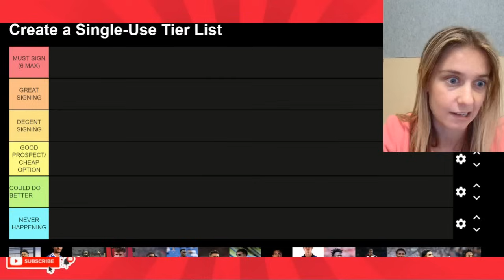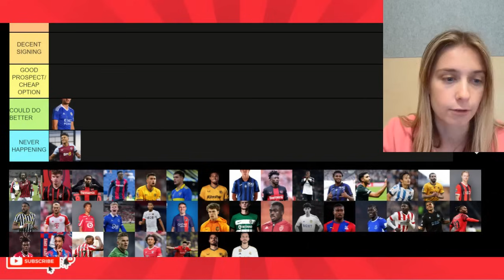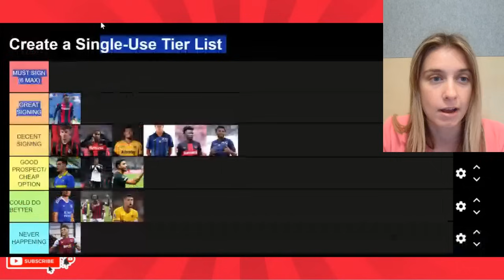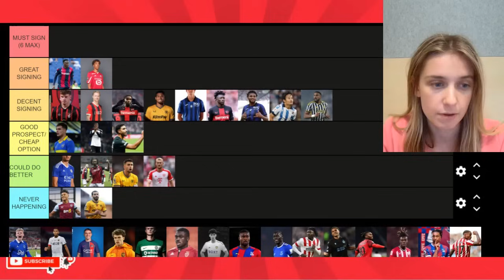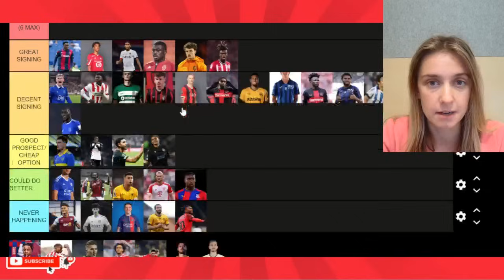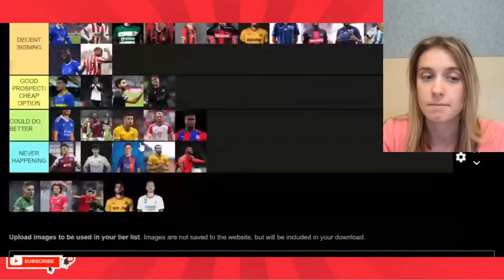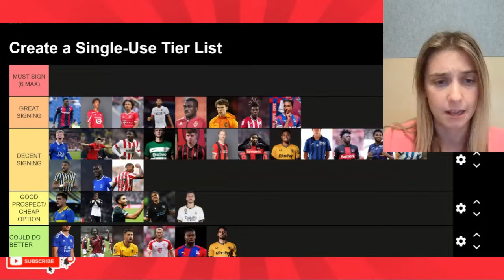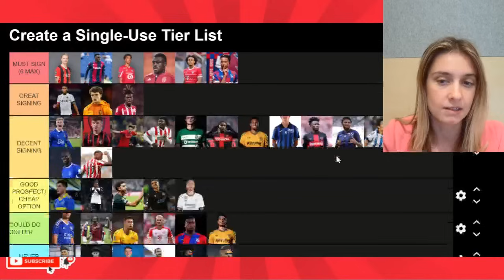INEOS Transfer Targets Named! Man United Summer 2024 Transfer Targets RANKED!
Manchester United transfer targets summer 2024. Who do INEOS want to sign for Manchester United? Wieffer, Fofana, Branthwaite, Joao Neves, Leny Yoro all included. Todibo, Olise likely. Man Utd transfer targets. Manchester United news.